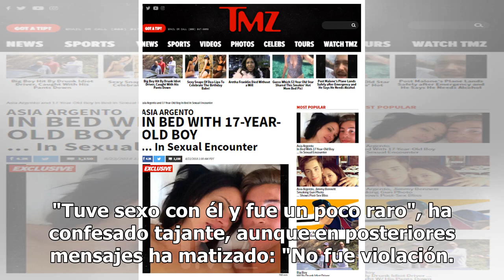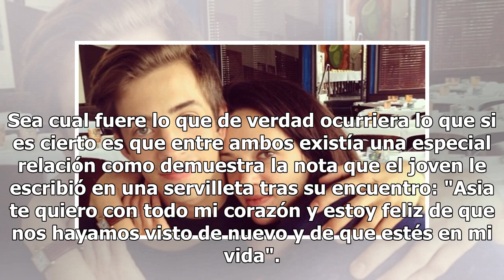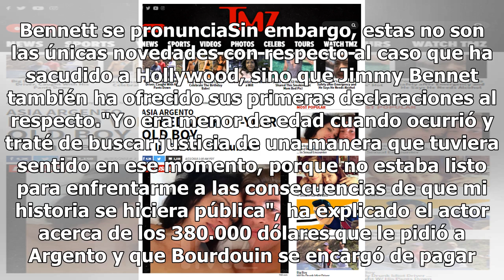Asia Argento confirma haberse acostado con Jimmy Bennett: "Tuve sexo con él y fue raro"